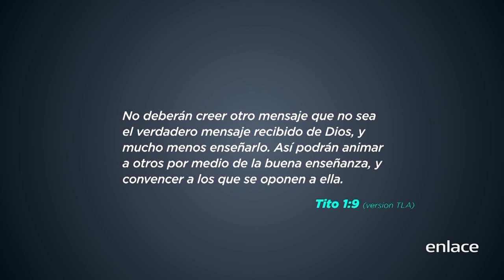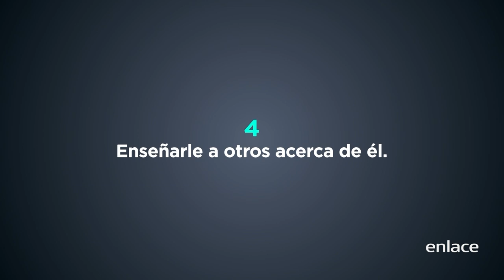Amando la sana doctrina - Sueños sin límites - Enlace TV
En un tiempo donde los bombardeos teológicos son cada vez mas fuertes, el pastor Joel López nos ayuda a no confundir la fe genuina con doctrinas del ser humano.